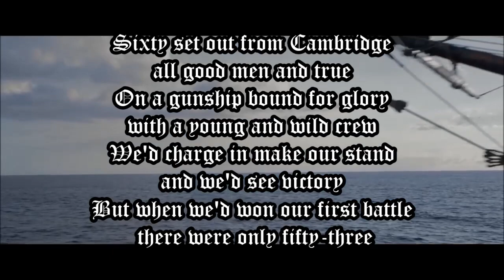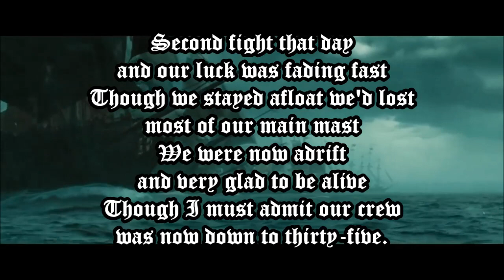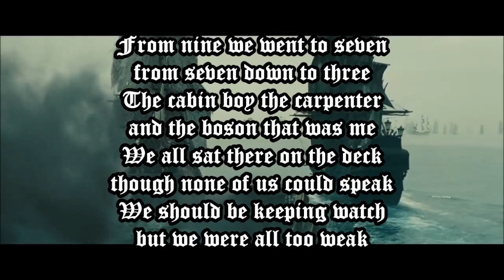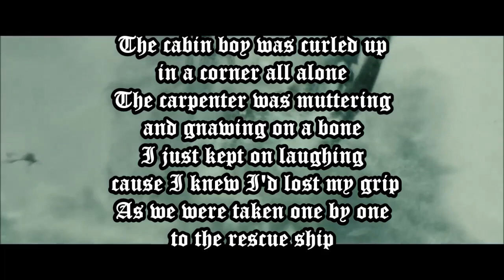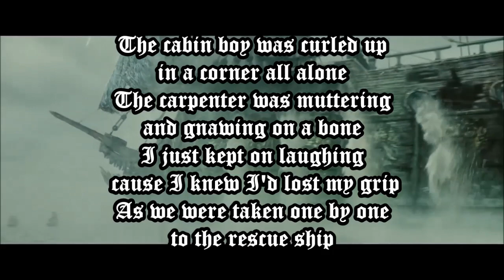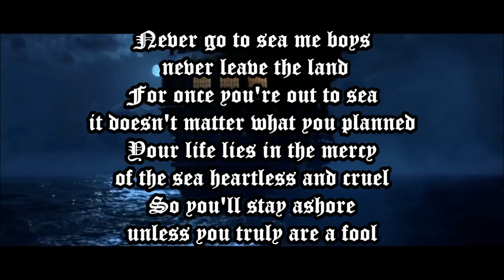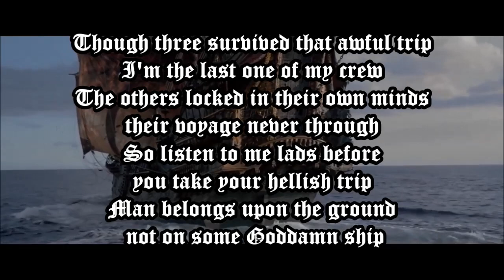The Jolly Rogers - Numbers - Lyrics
The Jolly Rogers are a pirate-themed Renaissance folk group who perform at Renaissance fairs in the Midwest United States since 1991.
The music of The Jolly Rogers is mostly carried by vocals, which in many songs are chorus pieces with some or all the members performing at one time for the duration of the song with an occasional solo (recurring or at single parts of the song). Many of their songs are accompanied by a guitar, especially at live performances, which keeps the rhythm of the song and adds more reinforcing rhythm to the song. On album recordings, the band at times has guest performers who play other instruments or play other instruments themselves, including a bodhran, flute, hammer, bones, fiddle, violin, banjo, bass, accordion, drums, and trumpet. The songs from the first two albums of the Jolly Rogers were based on historical shipfaring songs, especially those with pirates as a theme.